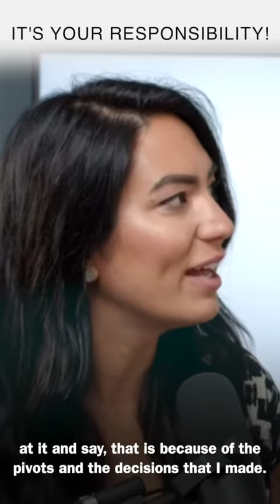Your Success is Your Responsibility!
As an entrepreneur you have the privilege of being your own boss. However, everything comes down to you at the end of the day. Your success is your responsibility!

Here's an opportunity to take responsibility for your success and get your sales game on lock!